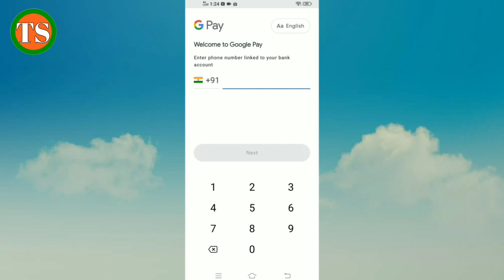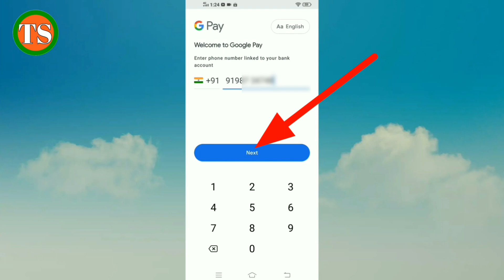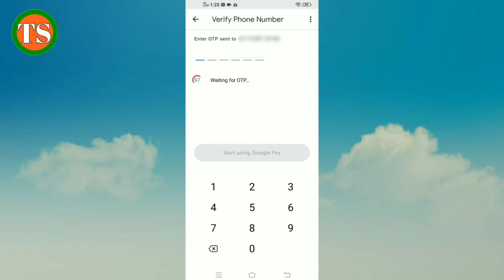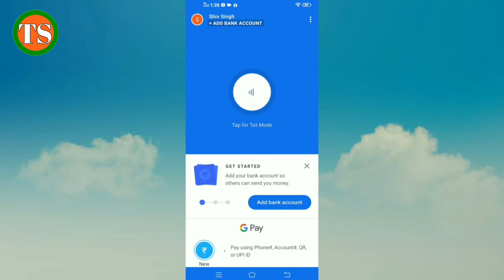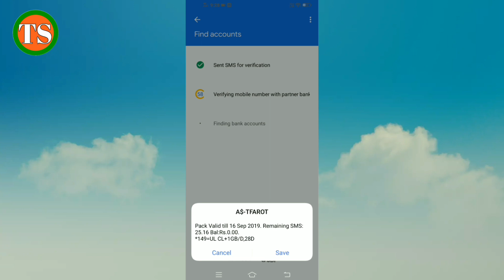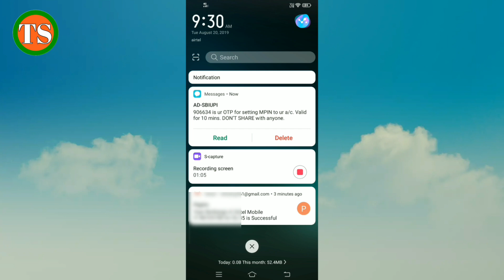google pay account kaise banaye !! How to use google pay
Hello Dosto aaj ki is video me hum aapko batayenge ki google pay me account kaise banate hain

Your Queries -👇
google pay me upi pin kaise banaye
Google pay par account kaise banate hain